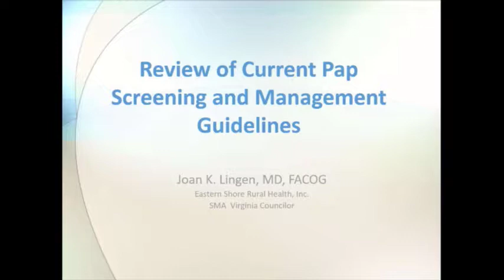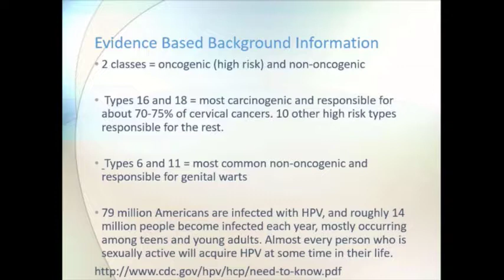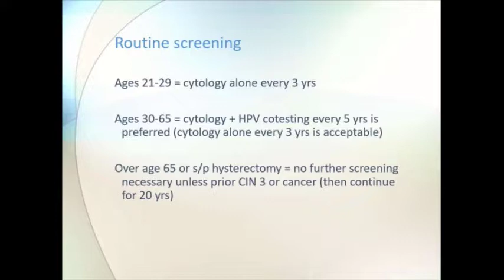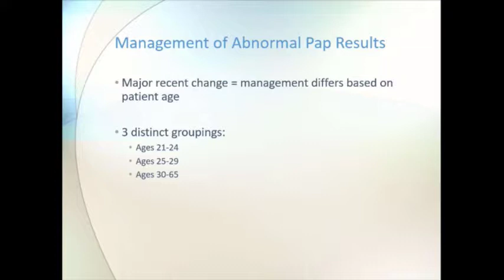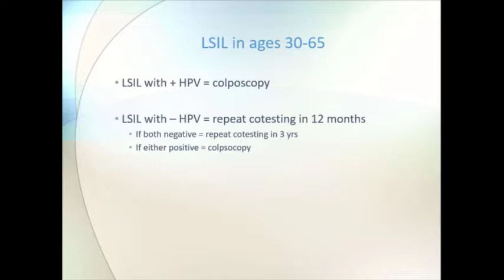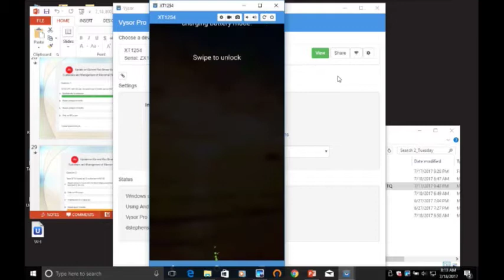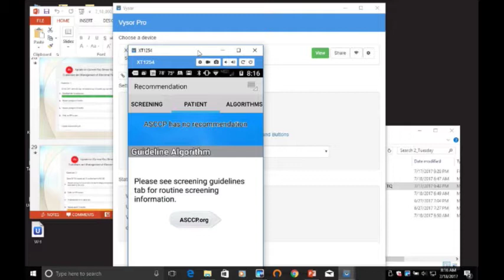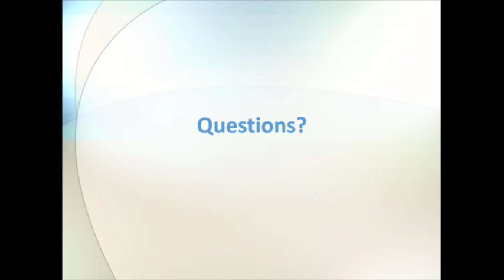2017: Update on Current Pap Smear Screening Guidelines and Management of Abnormal Pap Results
Presented at the 2017 Women's Health Conference by Joan Lingen, MD, FACOG